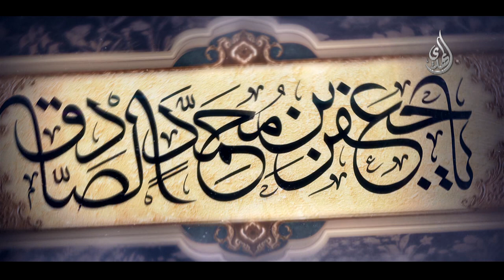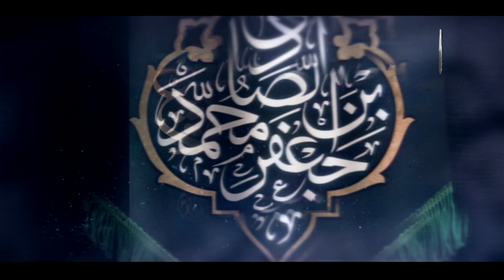قصيدة-تبكي العيون-ذكرى إستشهاد الإمام جعفر بن محمد الصادق عليه السلام-ملا عمار عابدين